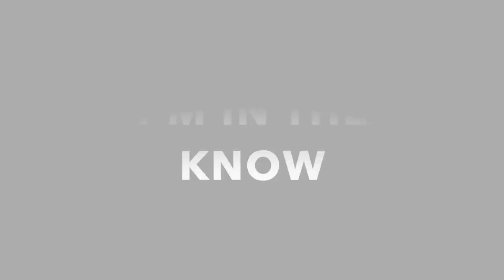First You Must Know So You Can Say No